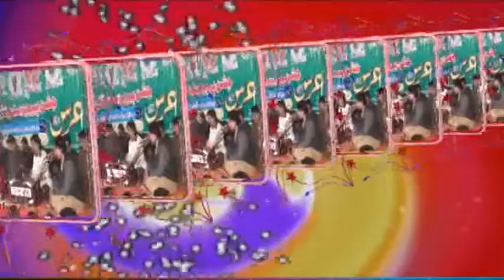mehfil kukeyan wala 2018 nokar zahra de